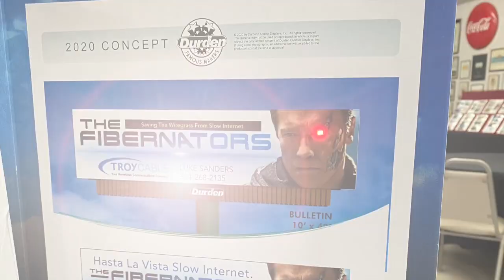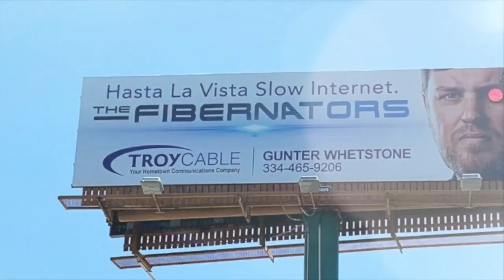TROY CABLE 2020 FIBERNATORS Billboard Campaign with LED lighting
This video shows how the FAMOUS MAKERS at Durden Outdoor in Dothan, Alabama created a creative billboard campaign promoting the TROY CABLE sales team. Using LED lighting and special graphically effects we transformed this sales team into hero's saving their clients from forces of slow internet. May we now introduce to you. THE FIBERNATORS.